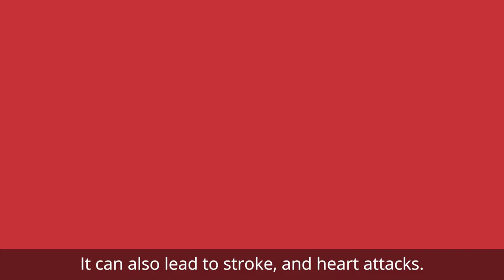Diabetes Complications (English subtitles)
Learn about possible complications arising from diabetes, and how this can be prevented.

View other videos in this patient education series on diabetes, produced by Changi General Hospital: